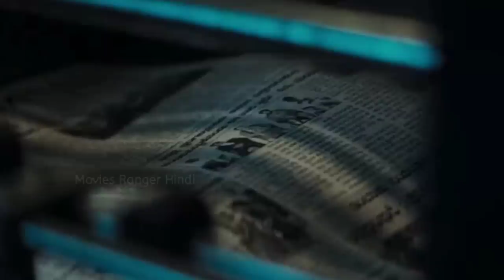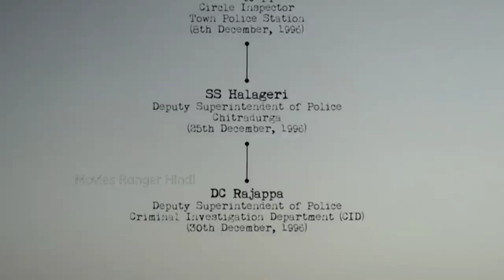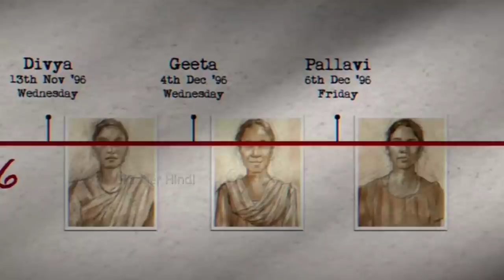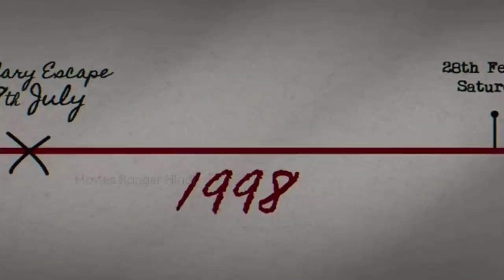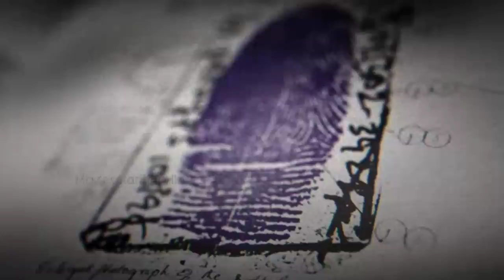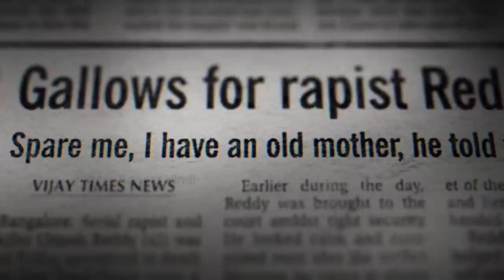BEAST OF BANGALORE (2022) Explained in Hindi | Movies Ranger Hindi | Indian Predator Explained